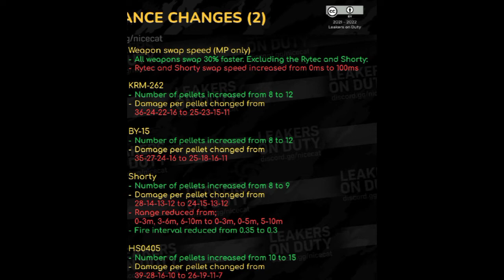SEASON 6 LEAKS | MP BALANCE CHANGES | THREE XX1 GOLIATH BR | BATTLE PASS CHARACTERS | CODM